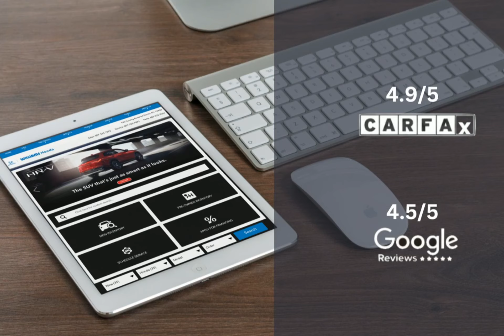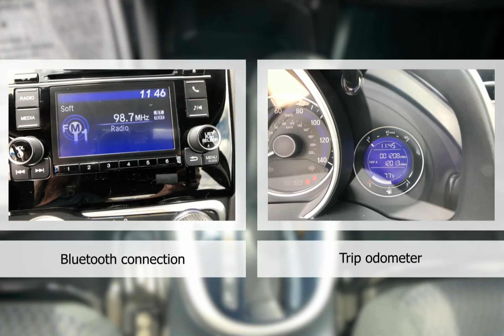2020 Honda Fit HCP4628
2020 Honda Fit HCP4628